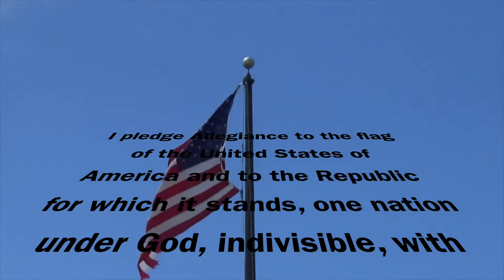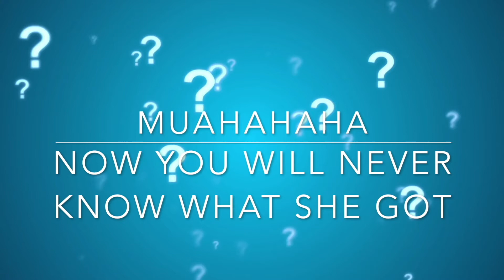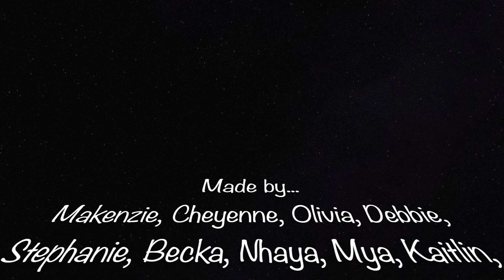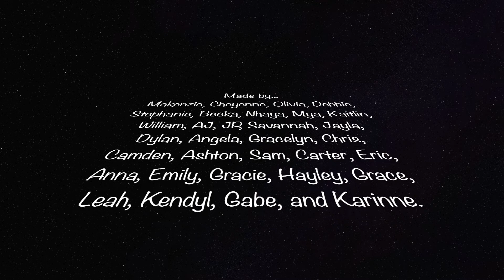TNT March 10 2020